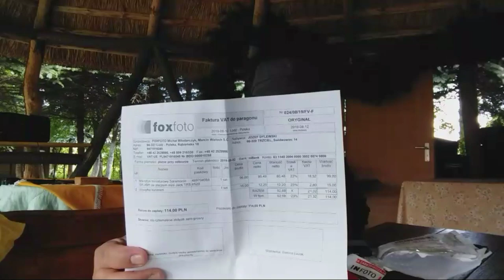Unboxing Mic Condenser Saramonic Sr Xm1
Buhay Europa

The Saramonic SR-XM1 is an ultra-compact condenser microphone that captures crystal clear broadcast-quality sound, even though it weighs less than an ounce. It was designed to be plugged directly into the 1/8” (3.5mm) Microphone Input on DSLR, Mirrorless and Video cameras to add a low-profile yet high-quality microphone and drastically improve the sound over those camera’s included microphone. In addition, it’s compatible with the Saramonic UWMIC9, UWMIC10, and UWMIC15 transmitters as well as the SmartRig+ series and LavMic. The SR-XM1 is also the replacement microphone accessory for the CaMixer and SmartMixer.

The SR-XM1 features an integrated swivel, so it can easily be pointed directly at the sound you want to capture. Its unidirectional pickup pattern provides smooth and even sounding audio, and its built-in shockmount helps you avoid recording unwanted vibration and handling noise. Not only is this microphone ultra-compact and lightweight, it also never needs batteries or charging.

In addition to being used with cameras and Saramonic gear, the SR-XM1 is also compatible with 1/8“ (3.5mm) microphone inputs on a wide variety of equipment. You can attach it to portable audio recorders, mixers, and it can even be used as a high-quality microphone for the GoPro Hero5, Hero5 Session, Hero6, and Hero7 action cameras when you use it with the GoPro Pro 3.5mm Mic Adapter (sold separately).

Designed for DSLR, Mirrorless and Video cameras with a 1/8” (3.5mm) Microphone Input

The perfect accessory mic for the Saramonic UWMIC9, UWMIC10, and UWMIC15 transmitters or the SmartRig+ series and LavMic

Provides crystal clear broadcast-quality sound

Built-in swivel allows you to point it at the sound you want to capture

Simple plug-and-play usage, compatible with a wide range of equipment